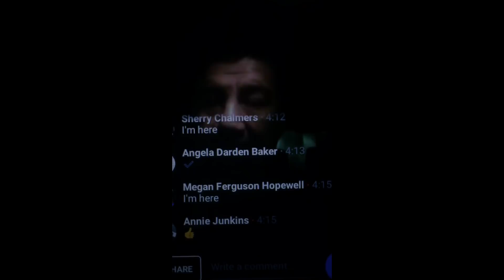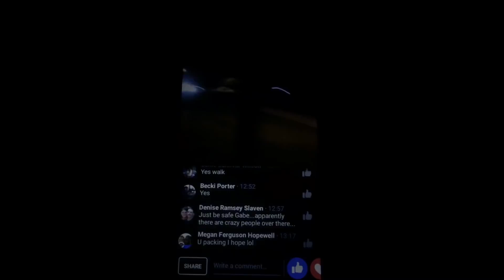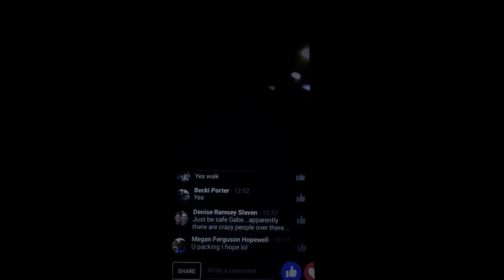John Ludwick’s last steps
This video was taken on Sunday the 18 -2018 at 6.45 am to 7.05 am  to prove the point of the so called witness saying she seen it when there is no way  it was so dark no way that witness is totally lying also another witness saw John run to the left of the house 2 min later seen another guy run to the right of the house by the church. It was very dark as you see in this video just trying to prove s point that there is no way this person seen anything I’m not a professional taking video I tried my best.

All uploads are the intellectual property of Gabriel madrigal. You do not have permission to re-use or publish any part of them without my written approval